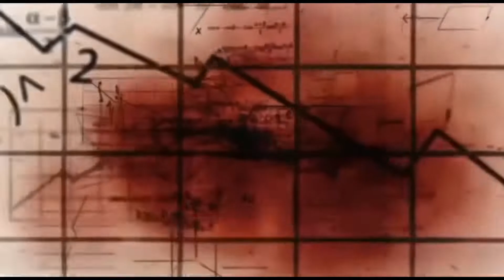Area and perimeter | model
Area and perimeter, in Maths, are the two important properties of two-dimensional shapes. Perimeter defines the distance of the boundary of the shape whereas area explains the region occupied by it.

Area and Perimeter is an important topic in Mathematics, which is used in everyday life. This is applicable to any shape and size whether it is regular or irregular. Every shape has its own area and perimeter formula. You must have learned about different shapes such as triangle, square, rectangle, circle, sphere, etc. The area and perimeter of all shapes are explained here.